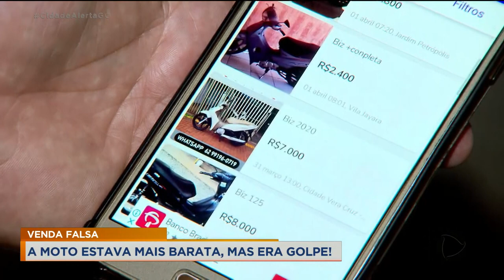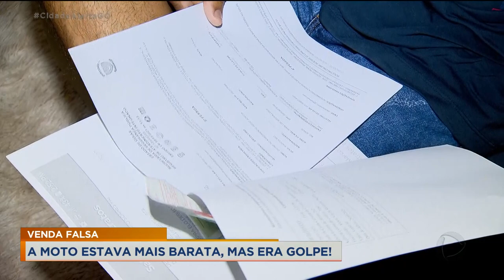VENDA FALSA: A MOTO ESTAVA MAIS BARATA, MAS ERA GOLPE!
UM FUNCIONÁRIO PÚBLICO DAQUI DE GOIÂNIA CAIU EM UM GOLPE AO TENTAR COMPRAR UMA MOTO PARA A FILHA DELE. DURANTE A NEGOCIAÇÃO, ELE PERCEBEU QUE ESTAVA SENDO ENGANADO E AINDA CONSEGUIU EVITAR QUE O PREJUÍZO FOSSE MAIOR.